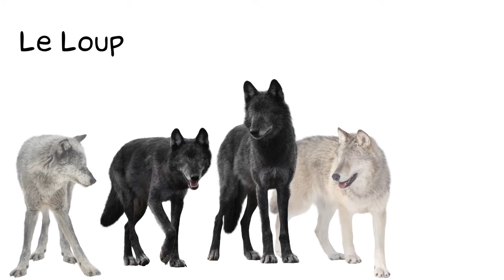100 Animaux Sauvages En Français - Les Cris Des animaux Et Les Noms Des Animaux Pour Les Enfants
100 Animaux sauvages en Français - Les cris des animaux et les noms des animaux sauvages pour les enfants. Découvrez plein d'animaux sauvages. Écoutez le son des animaux et apprenez les noms des animaux sauvages en Français. La seule vidéo regroupant autant d'animaux différents pour entendre tous les bruits des animaux, les chants des oiseaux et apprendre les noms des animaux. Et retrouvez tous les animaux du monde dans mes autres vidéos. Et pour apprendre le Français aux enfants : enrichissez votre vocabulaire en Français avec les noms des animaux sauvages de la forêt et de la montagne. Une belle vidéo pour les enfants pour apprendre le français facilement.

+ De 80 Bruits d'animaux différents :
36 animaux sauvages et leurs cris, 37 oiseaux différents et leurs chants, 20 reptiles et 11 poissons.

Retrouvez tous les animaux sauvages et apprenez leur nom en Français. Écoutez le bruit des animaux sauvages : les cris des animaux, le chant des oiseaux.

Découvrir tous les animaux sauvages, apprendre leurs noms et entendre leurs bruits avec cette vidéo éducative accompagnée des plus beaux sons d'animaux et de magnifiques photos d'animaux. Pour apprendre les noms des animaux en français pour les enfants comme pour les grands. Pour aider bébé à s'endormir : les sons d'animaux pour bébé. Faire dormir bébé avec les bruits des animaux. Installez-vous et écoutez les bruits des animaux sauvages.

Si vous cherchez à apprendre le français en langue étrangère, à élargir votre vocabulaire en français et à améliorer votre prononciation en français, cette vidéo est pour vous.

Liens : on apprend tous les jours

00:00 Intro
00:18 Les cris des animaux sauvages
05:19 Les cris et les chants des oiseaux de la forêt et de la montagne
10:53 Les bruits des reptiles
12:23 Les poissons d'eau douce